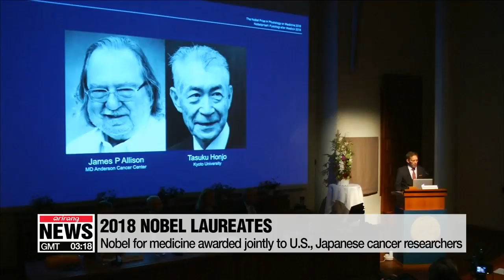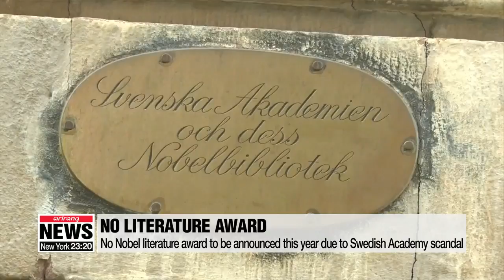Two scientists behind ground breaking cancer immunotherapies win 2018 Nobel medicine prize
'면역억제 단백질' 발견 美•日 교수, 노벨생리의학상 공동수상
  Nobel prize week has kicked off with the winners of the medicine award announced on Monday.
American and Japanese cancer researchers were presented the award for their groundbreaking discoveries in treating cancer.
Kim Hyo-sun tells us more.
  The 2018 Nobel Prize for medicine has been jointly awarded to
James Allison of the University of Texas and Tasuku Honjo of Kyoto University,... for discovering a cancer therapy that involves our immune system to attack tumors.
Their game-changing discoveries in cancer treatment involve harnessing and manipulating the immune system to fight cancer.

   "The seminal discoveries by the two laureates constitutes a paradigmatic shift and a landmark in the fight against cancer."

They are the first Nobel Prize winners of the year, as medicine or physiology is the first of five categories to be given out this week.
Their discoveries have created a billion-dollar market for new cancer medicines,... especially offering new options for patients fighting against melanoma, lung and bladder cancers.

   "I think that immunotherapy is going to be part, it's not going to replace all those others, but it's going to be part of the therapy that essentially all cancer patients are going to receive, be receiving in five years or so. And they're going to be curative. They're going to be curative in a lot of patients."

Professor Tasuku Honjo, who's 76 years old, says he won't be resting on his laurels anytime soon.

    "I would like to keep on doing my research for a while so that this immune treatment could save more cancer patients, and I wish this treatment develops as many researchers in the world are working hard on it."

However, there will be no laureate for literature this year, as key figures involved in the nomination and selection of winners are embroiled in a meToo scandal.
  Without the literature award, the next most anticipated winner announcement this year would be that of the Nobel Peace prize laureate, to be announced in Oslo on Friday.